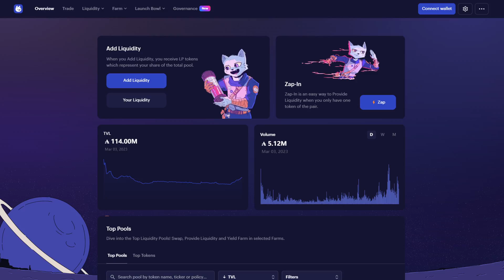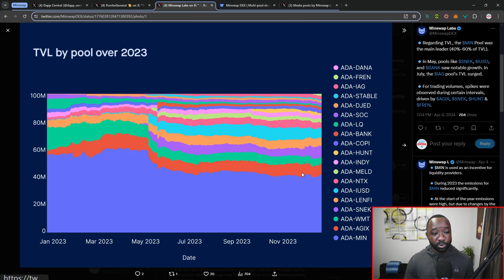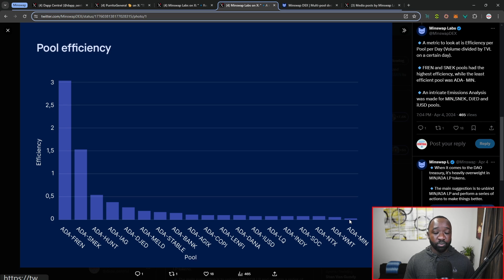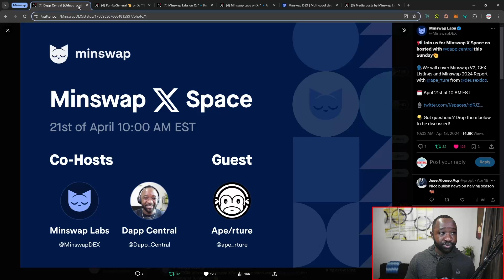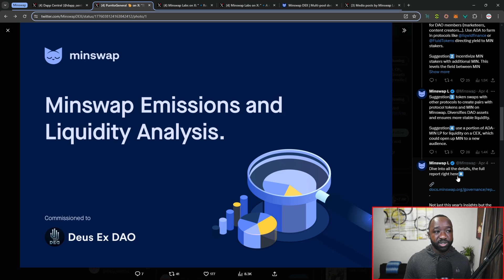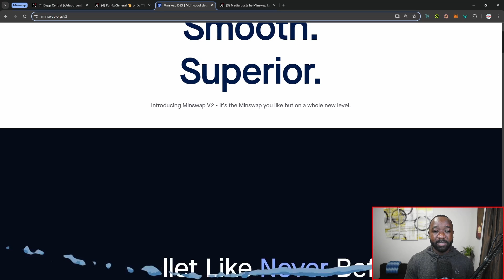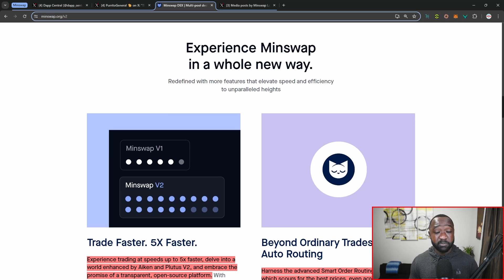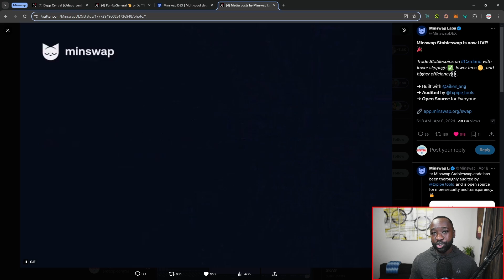Cardano's TOP DEX Is Getting BIGGER - Minswap V2 ALPHA, Tokenomics & Major CEX Listings!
Minswap V2 is a fusion of reimagined design, enhanced trading experience, and a suite of new features. Some of the features which have been announced to date include:

Auto Routing: a Smart Order Routing Algorithm that scours for the best prices, even across multiple pools. If you’re trading from token A to C and A-B and B-C pools offer better liquidity for the trade than A-C, the V2 system will take the efficient route, ensuring rapid and optimized trade execution.

Advanced Order Types: Enhance your trading with smart contracts that automatically execute your strategies: ‘Take Profit’ to sell at target prices, ‘Stop Loss’ for risk management, and ‘OCO’ for dual planning, or leverage ‘Zap Outs’.

Dynamic Fees: Dynamic Fees level the playing field for all investors by automatically adjusting to market conditions, unlocking more returns for liquidity providers.

Revamped Minwallet and Profiles: With a deep focus on user experience, Profiles will enable anyone to claim a Minswap username, customize their profile, add wallets, and track their investment performance as part of an enhanced trading experience. Minwallet V2 will include a plethora of new features, taking the UX up a step.

Minswap won the award for the most voted decentralized Finance (DeFi) or decentralized exchange (DEX) platform offering superlative solutions for both years 2022 and 2023.

Looking for the latest updates and developments on Cardano? Look no further, Dapp Central has you covered. In this video, we'll review Cardano's overall growth and a few highlights in terms of project updates for the month of April so far! Cheers.

Video Content
00:00 - Intro
01:47 - Tokenomics Report
06:58 - Minswap v2 Timeline
08:10 - Stableswaps
09:41 - CEX Listings